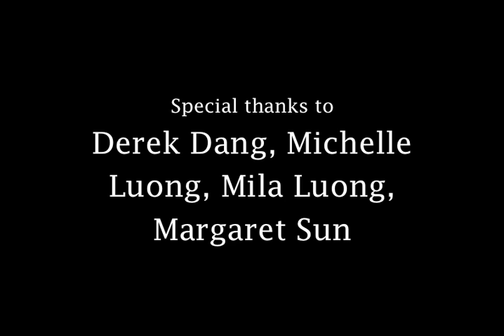The Poisonwood Bible - Leah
A film created for our AP English project. This film was created with a STILL camera. You can imagine all the frames we took. Maybe more than 7,000+? :)